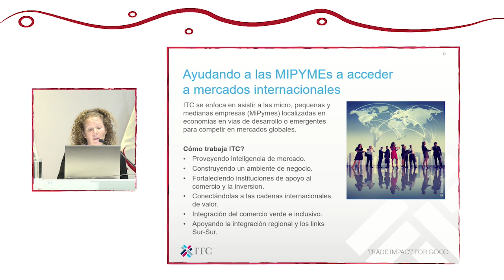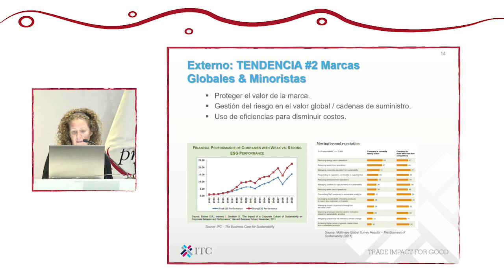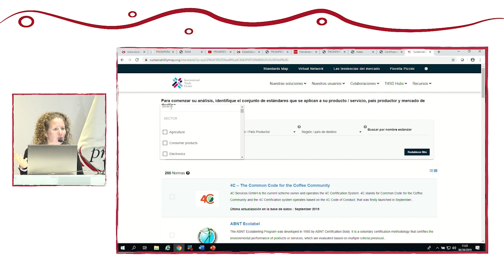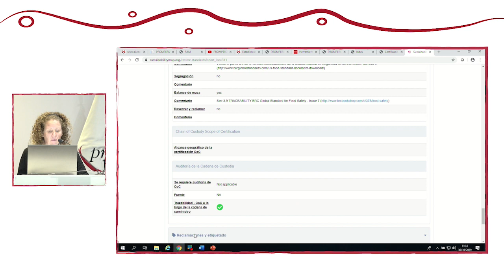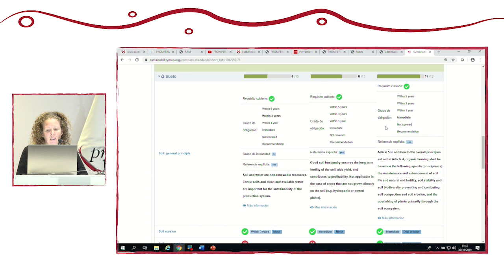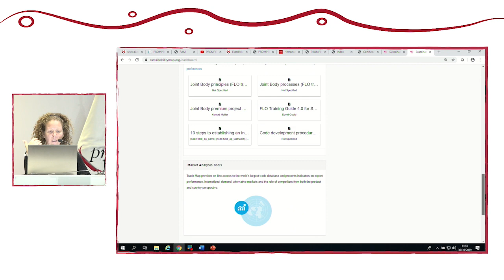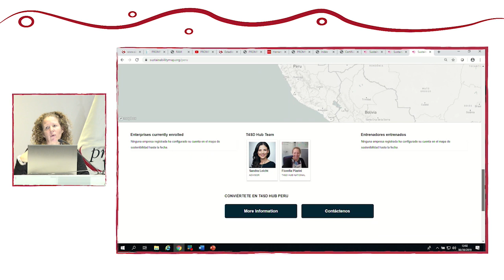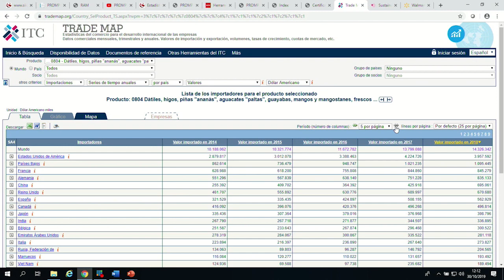El Mapa de Sostenibilidad: PIZZINI, Fiorella (30 de Octubre)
"El Mapa de Sostenibilidad: una herramienta de acceso a mercados sostenibles"